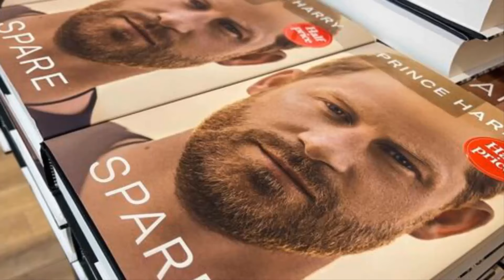BEWARE KING CHARLES! Suits Creator Aaron Korsh EXPOSE Meghan's Disgusting Memoir Plot On Air.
Hey, everyone! Ben is back with the inside scoop on the latest Meghan Markle bombshell – rumors of an upcoming memoir! 📚✨ In this video, we discuss the speculations surrounding Meghan's potential 2025 release and what we can expect from the Duchess's literary endeavors. From her 4-book deal with Penguin Random House to the anticipation of another round of word salad, whining, and score-settling, we're bracing ourselves for the Meghan memoir mayhem. Join me for some witty commentary and predictions on whether Meghan can deliver a compelling narrative or if it'll be another tiresome exercise in self-aggrandizement. 🍿👑